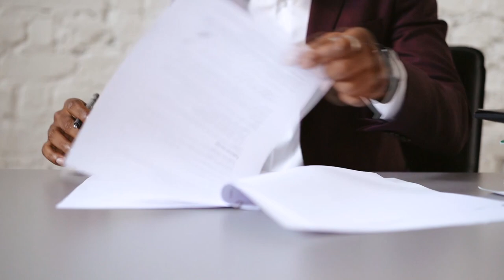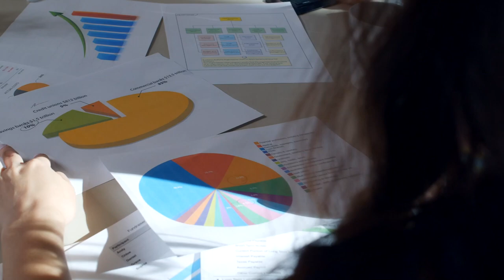O FUNDADOR da TERRA LUNA pode ir PRESO e PERDER os PATRIMÔNIOS